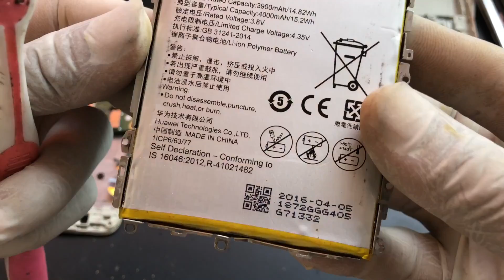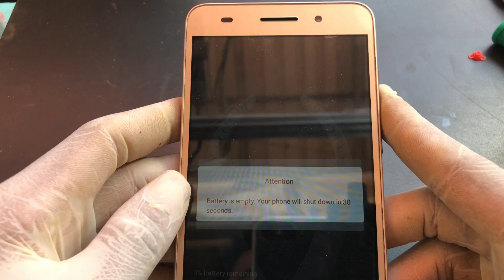Restore Huawei | Restoration Destroyed Phone | Rebuild Broken Phone